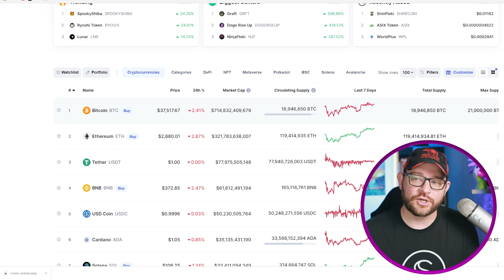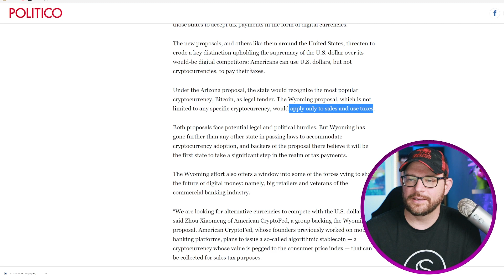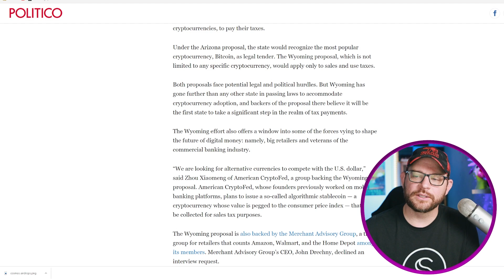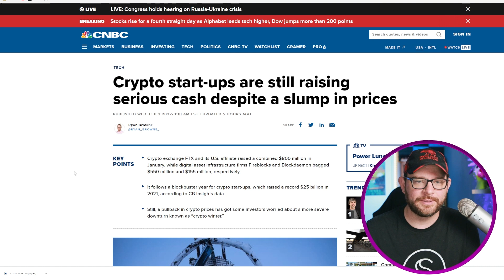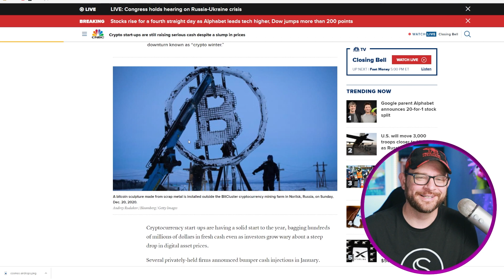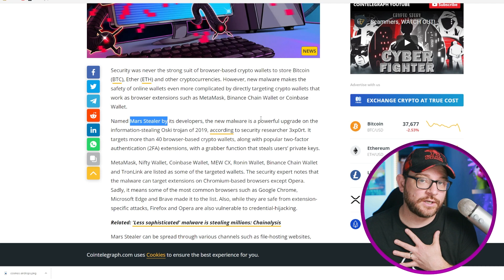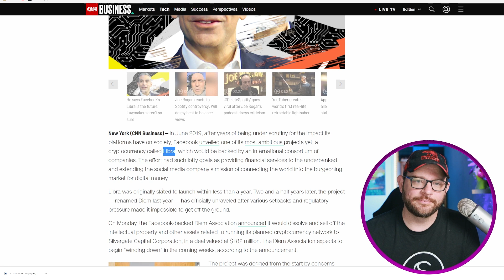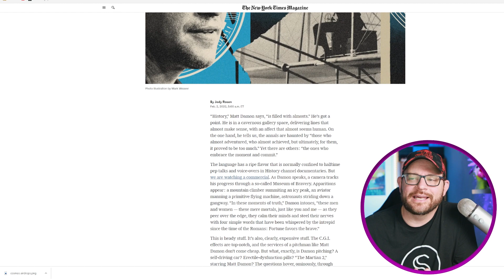Tons of money pouring into crypto right now! Here's why the market isn't really so bad!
Want to start making profit 📈on your crypto investments? Start with

Or use Coinbase here and get 💸 $10 💸in Bitcoin to get started!